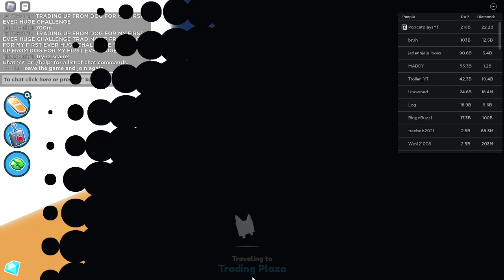DOGGY TO HUGE